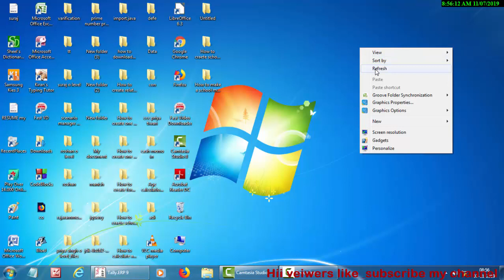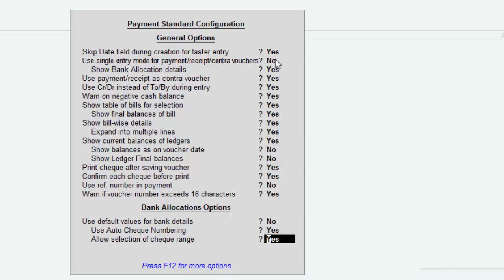How to active double entry mode as well as debit credit option in tally erp-9